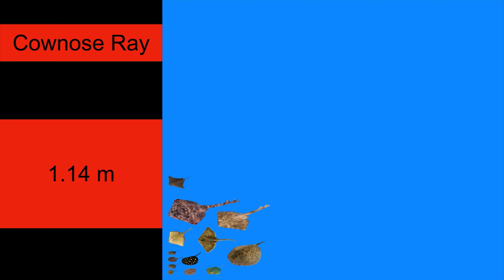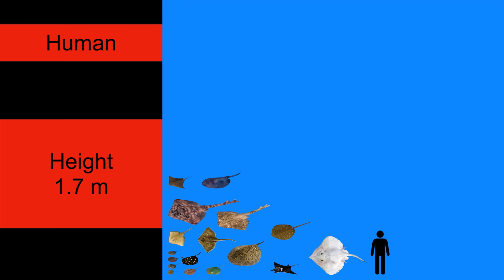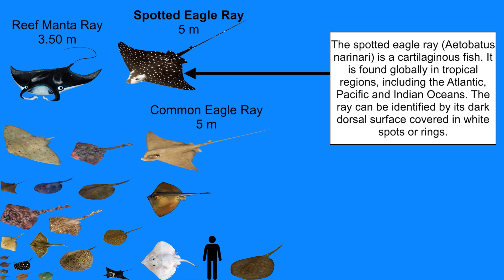Stingrays Size Comparison without music